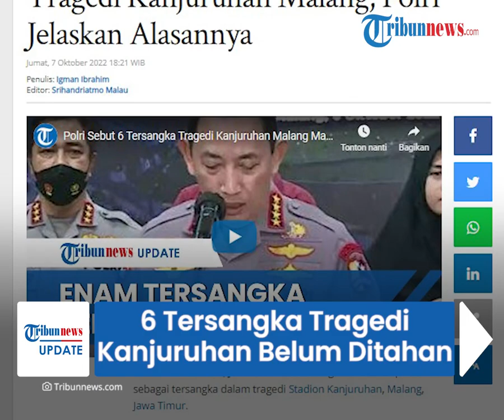6 Tersangka Tragedi Kanjuruhan Ternyata Belum Ditahan, Polri Beralasan Masih Pemeriksaan Tambahan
TRIBUN-VIDEO.COM - Enam tersangka dalam kasus Tragedi Kanjuhan Malang, Jawa Timur ternyata belum dilakukan penahanan oleh pihak kepolisian.

Hal ini lantaran masih ada proses pemeriksaan tambahan.

Dikutip dari Tribunnews.com, Kadiv Humas Polri Irjen Dedi Prasetyo memberikan penjelasan pada Jumat (7/10/2022).

Dedi menuturkan, keenam tersangka masih proses pemeriksaan tambahan dalam statusnya sebagai tersangka.

"Ya (belum ditahan), masih dilakukan pemeriksaan-pemeriksaan tambahan oleh tim sidik," kata Dedi.

Kadiv Humas Polri menegaskan, pihaknya akan menyampaikan hasil pendalaman seusai keenamnya diperiksa.

Termasuk soal penahanan terhadap para tersangka nantinya

"Apabila sudah ada update tentang penahanan dan lain-lain akan diinfokan," tukasnya.

Sebagaimana diketahui, Kapolri  Jenderal Listyo Sigit Prabowo telah menetapkan enam tersangka dalam tragedi maut di Stadion Kanjuruhan.

hal ini diungkapkan Kapolri di Mapolres Malang pada Kamis (6/10/2022) sekira pukul 20.00 WIB.

Keenam tersangka itu adalah AHL selaku Dirut PT LIB, ketua panitia pelaksana (panpel), SS selaku security officer, Wahyu SS selaku Kabagops Polres Malang, TSA selaku Kasat Samapta Polres Malang dan H selaku anggota Brimob Polda Jatim.

Para tersangka dijerat Pasal 359 dan 360 KUHP tentang kelalaian yang menyebabkan kematian.

Selain itu, mereka juga terkena  Pasal 103 ayat 1 UU nomor 11 Tahun 2022 tentang keolahragaan.

Terkait investigasi, Kapolri menerangkan, penyidik sudah memeriksa 48 saksi dimana 31 di antaranya personel polisi.

Sementara itu, Kapolri juga mengungkapkan, ada 11 personel polisi yang menembakkan gas air mata saat tragedi di Stadion Kanjuruhan, Malang, Jawa Timur.

Akibatnya para penonton panik berlarian dan berdesak-desakan ke luar stadion.

 11 personel itu menembakkan gas air mata ke arah tiga lokasi kerumunan.

Sebanyak lebih dari tujuh tembakan mengarah ke tribun selatan.

Ada satu tembakan ke tribun utara dan tiga tembakan ke lapangan.

"Terdapat 11 personel yang menembakkan gas air mata, ke tribun selatan kurang lebih 7 tembakan, tribun utara 1 tembakan dan ke lapangan 3 tembakan," kata Sigit.

Sebagaimana informasi sebelumnya, tragedi di Stadion Kanjuruhan telah menewaskan 131 orang.

Kerusuhan tersebut terjadi pasca laga Arema FC vs Persebaya Surabaya berlangsung pada Sabtu (1/10/2022) malam.

(Tribun-Video.com/ Tribunnews.com)

Artikel ini telah tayang di Tribunnews.com dengan judul VIDEO Belum Tahan 6 Tersangka Tragedi Kanjuruhan Malang, Polri Jelaskan Alasannya,
Editor: Srihandriatmo Malau